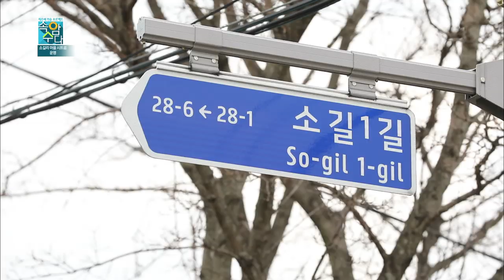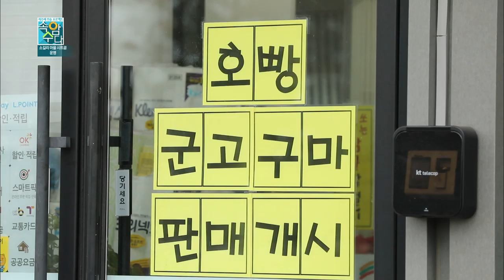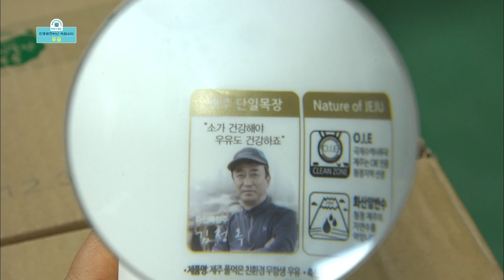속암수다 애월읍 소길리 2부